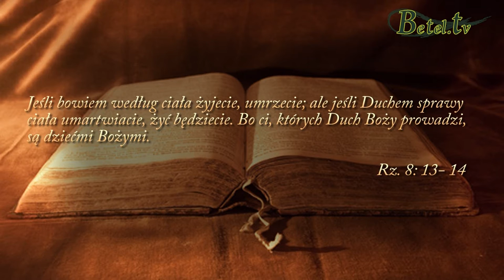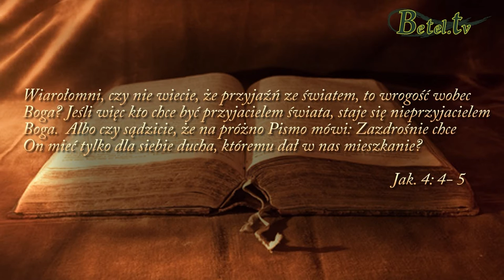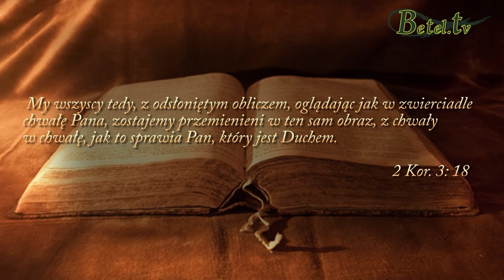04.12.2016- Trzy grupy chrześcijan - pastor Bogusław Wrzecionko